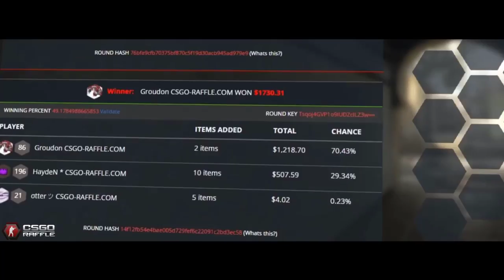BEST KNIFE FOR 50$ (CHEAPEST KNIFE FOR NEW CS:GO PLAYERS) (BOWIE KNIFE FOREST DDPAT)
BEST KNIFE FOR 50$ (CHEAPEST KNIFE FOR NEW CS:GO PLAYERS)

WANT TO SUPPORT BUT HAVE NO MONEY? WANT TO WIN FREE SKINS?

CSGODOUBLE.GG CODE: FATMAN
CSGOPOLYGON.COM CODE: FATMAN